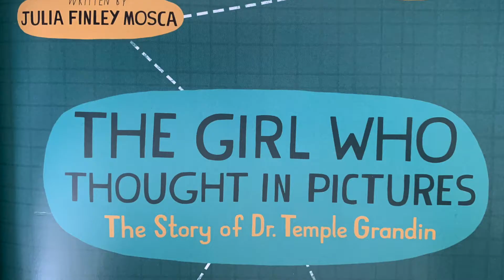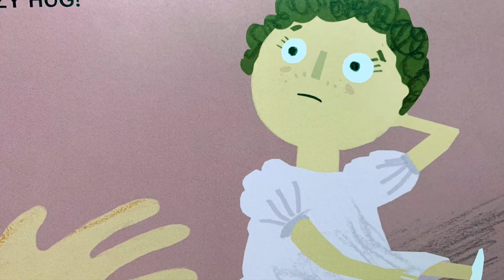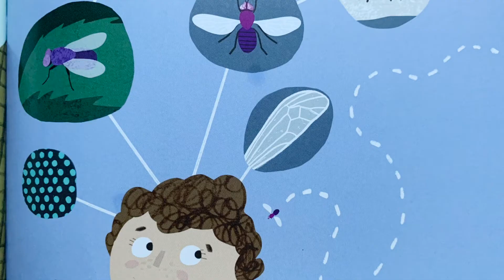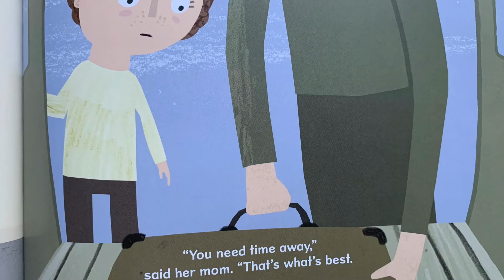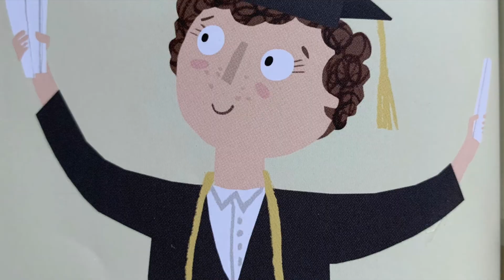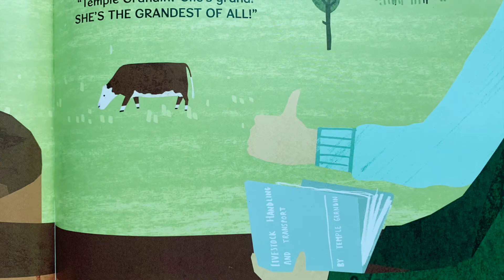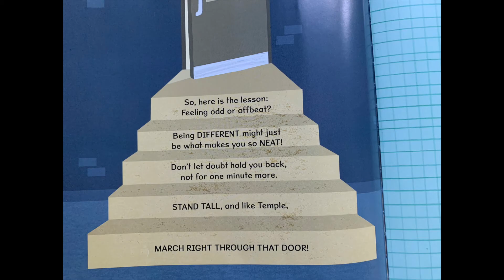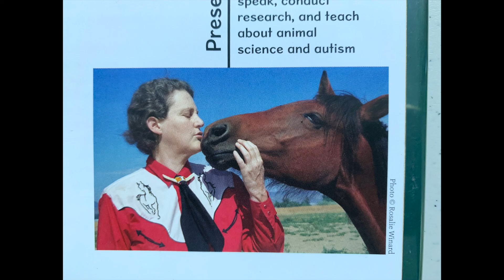The Girl Who Thought in Pictures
Book: The Girl Who Thought in Pictures
Author: Julia Finley Mosca
Illustrator: Daniel Rieley

This is a picture book biography of Dr. Temple Grandin who was born with autism and grew up to be a world famous professor, agricultural genius and well known speaker. Her unique mind allowed her to connect with animals in a special way, helping her invent groundbreaking improvements for farms around the globe!